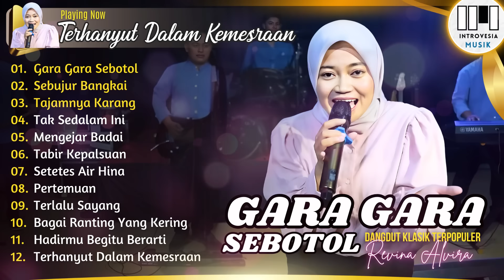REVINA ALVIRA "GARA GARA SEBOTOL" | FULL ALBUM POP SUNDA TERBARU 2024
REVINA ALVIRA "GARA GARA SEBOTOL - SEBUJUR BANGKAI - TAJAMNYA KARANG" | FULL ALBUM POP SUNDA TERBARU 2024

0:00:00 | 01. Gara Gara Sebotol
0:05:58 | 02. Sebujur Bangkai
0:12:55 | 03. Tajamnya Karang
0:19:06 | 04. Tak Sedalam Ini
0:27:30 | 05. Mengejar Badai
0:33:12 | 06. Tabir Kepalsuan
0:40:00 | 07. Setetes Air Hina
0:46:37 | 08. Pertemuan
0:52:53 | 09. Terlalu Sayang
0:58:40 | 10. Bagai Ranting Yang Kering
1:04:01 | 11. Hadirmu Begitu Berarti
1:09:09 | 12. Terhanyut Dalam Kemesraan